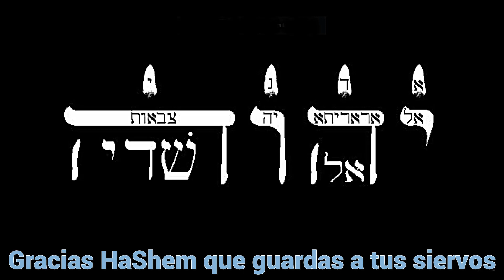ME HA PROHIBIDO PUBLICAR UNA KAMEA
En este espacio del canal debería haber estado una Kamea Todo Terreno que había preparado modificando una vieja Kamea, e intenté publicar, sin embargo sucedieron cosas extrañas y HaShem me prohíbe publicarla. Así sea. Mientras además relato otros milagros que nos sucedieron.